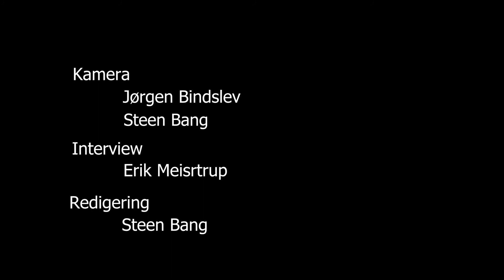Juule stue i Den Gamle By